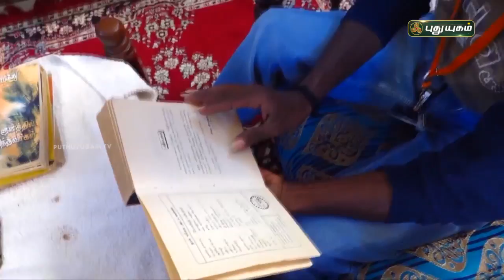"சொர்ண இரகசியம்" | EPISODE-4 | PuthuyugamTV